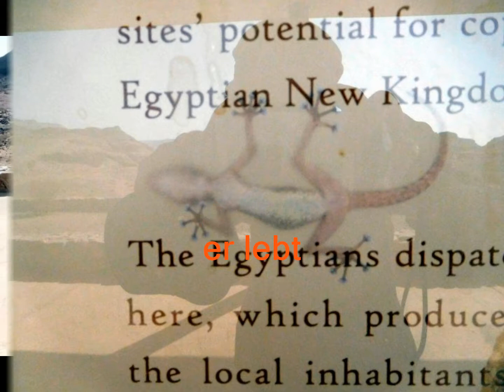Timna Park-einer der schönsten Parks der Welt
Schon vor 6000 Jahren wurde hier Kupfer abgebaut, die Spuren sind heute noch zu sehen.
Atemberaubende Landschaften zeugen von der Kraft der Natur, die die Vielfalt der Formen durch die Kräfte der Abnutzung hervorgebracht hat.
das Klima im Timna Park ist eines der trockensten der Welt, es regnet nur alle paar Jahre, die Temperaturen steigen oft über 45°C und trotzdem gibt es Leben hier.